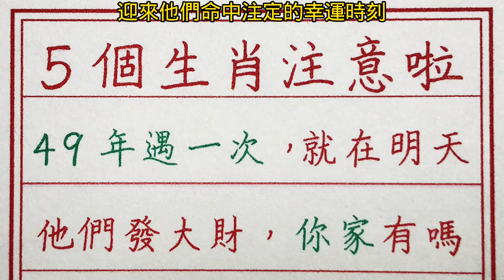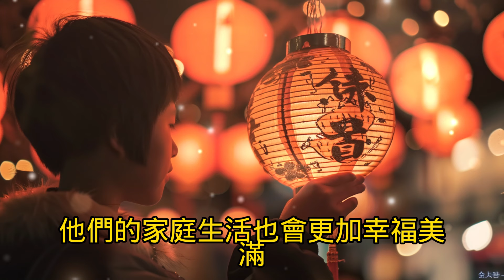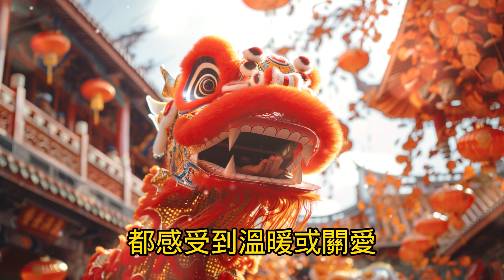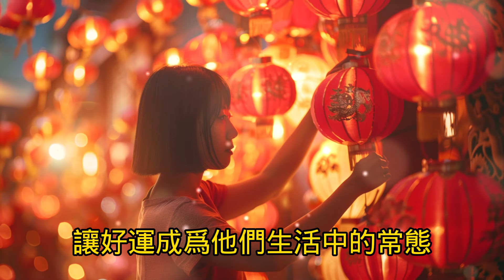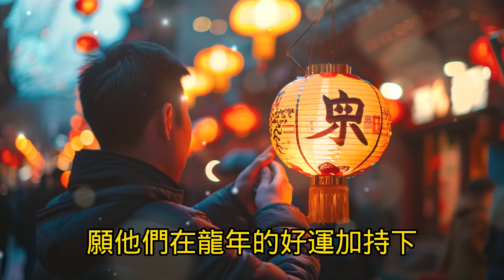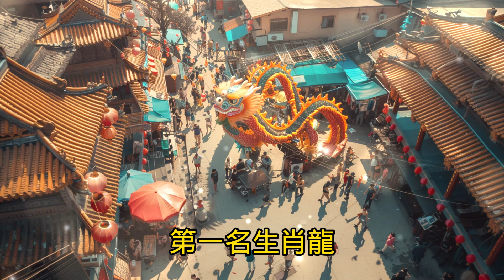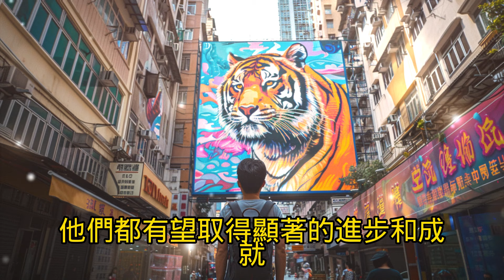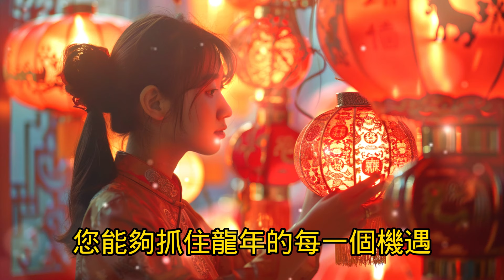老人言：5個生肖注意啦，49年遇一次，就在明天，他們發大財，你家有嗎